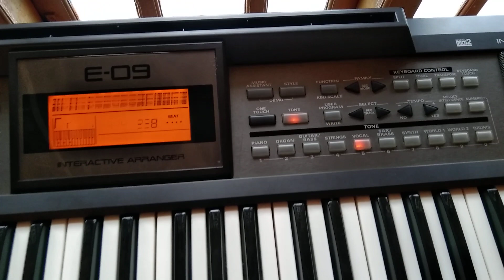Roland E - 09 Indonesian Version ( Bisa Dangdutan,Campursari,Koplo,Hadroh dan Gambus )